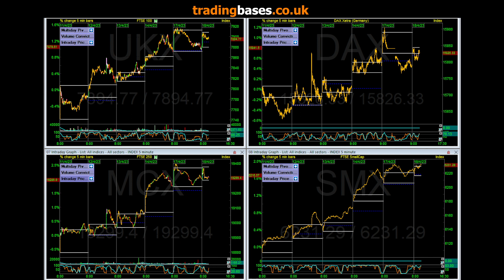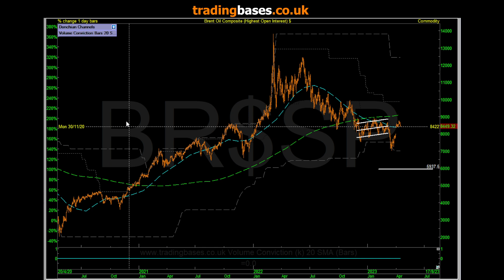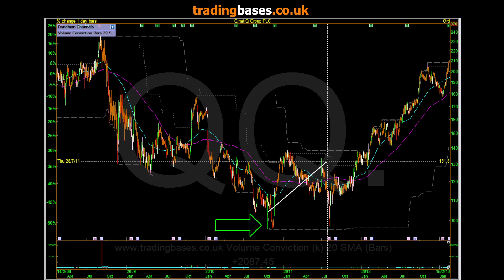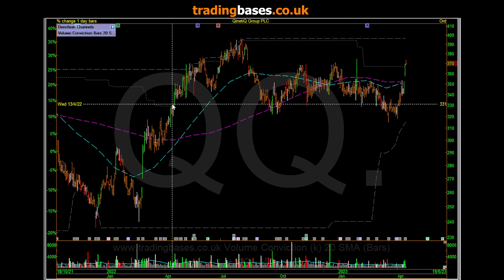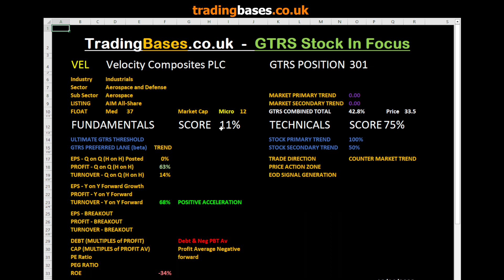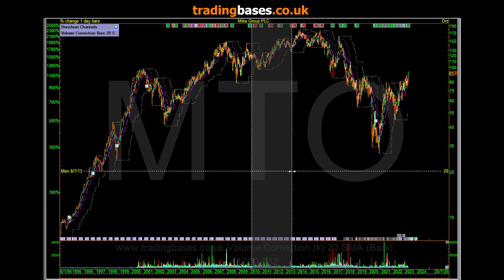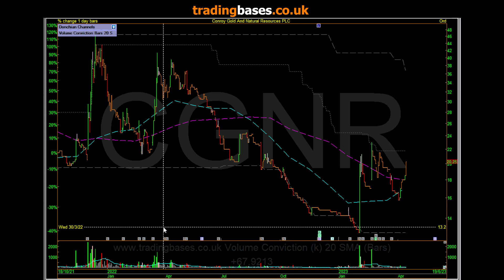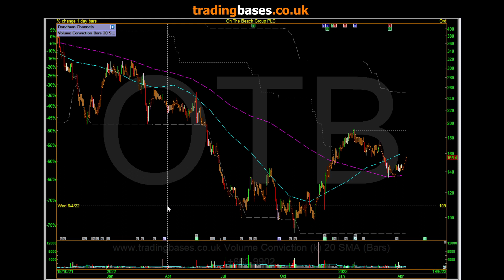Radar Update / Vol Leaders - Soap Box - Get Good Data, is better than expectations good?